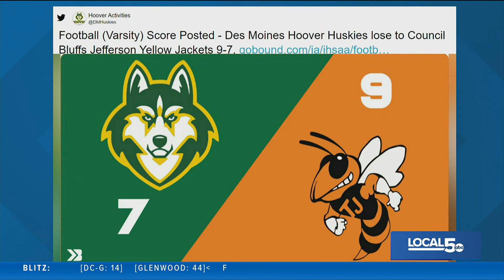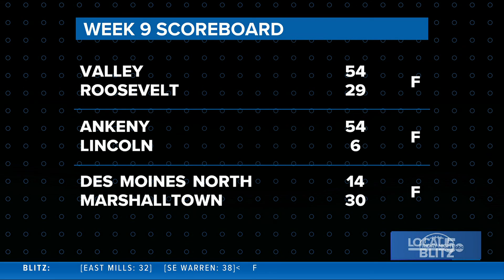Local 5 Sports shares favorite Game of the Weeks from this season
Local 5's Wyckoff Heating and Cooling Play of the Week goes to Van Meter. Additionally, Jake and Reina share their favorite Game of the Weeks from this season.